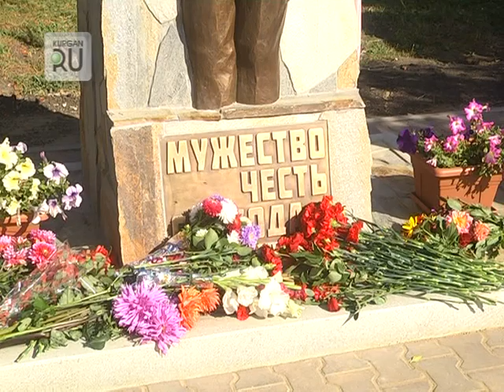Чтить память. В Частоозерье открыт памятник воинам-интернационалистам